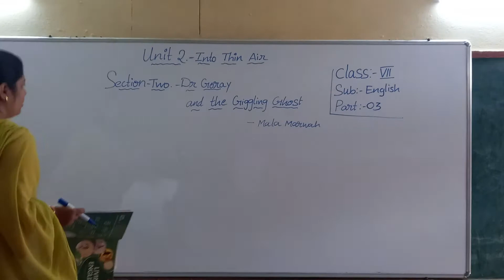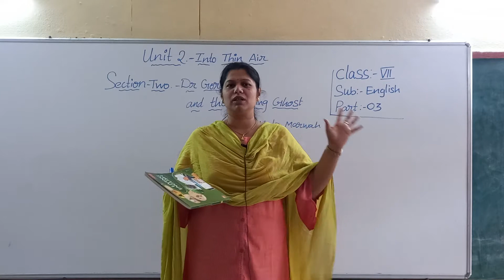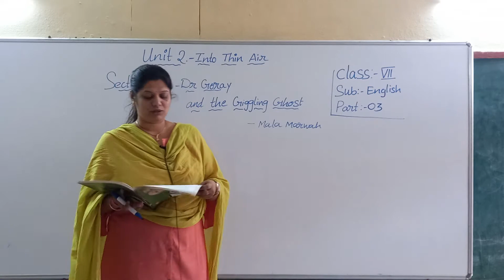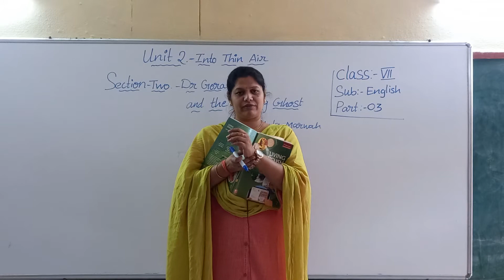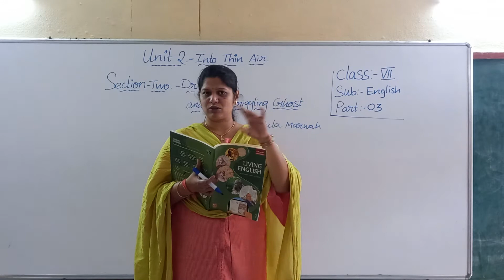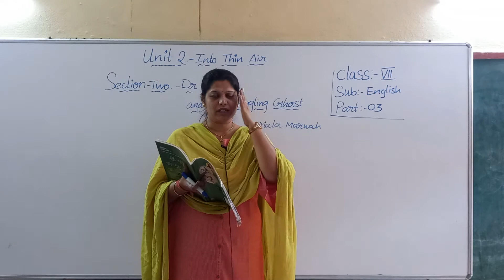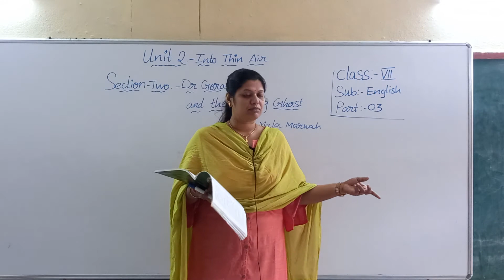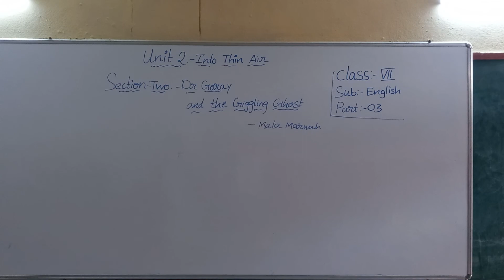Class 7 // English// Ls 2 Section B Part 3